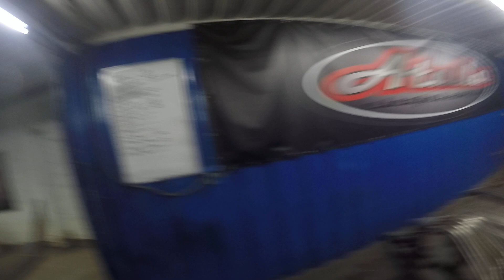B-KING KLE 621 FULL RECONHECIMENTO TOTAL